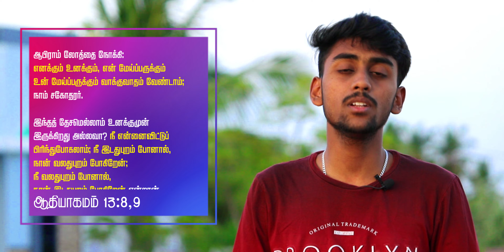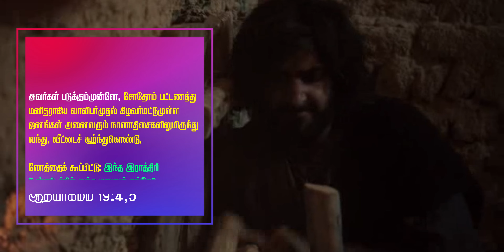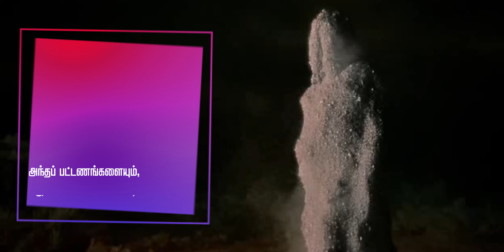லோத்து | Lot | Characters | Lives of Every Single Person in The Bible | Rapture Ready.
Hello Passengers!
In this New Episode of "Characters",
We're about to take a detailed look at the Life of Lot.
As we're in the end time, Let's Look back and Learn to Live like people of The Bible.

ஹலோ பயணிகளே!
கதாபாத்திரங்கள் தொடரின் (Characters) புதிய காணொளிக்கு அன்போடு வரவேற்கிறோம்!
லோத்து என்பவரின் வாழ்வைப்பற்றி தெளிவாக
இக்காணொலியில் காண்போம். கடைசி காலத்தில் இருப்பதினால் வேத கதாபாத்திரங்களை
அறிந்து அவர்களை போல ஆண்டவருக்கு பிரியமுள்ளவர்களாய் வாழ்வோம்!

Chapters:
00:00 - Intro/Recap
00:52 - லோத்து: ஒரு அறிமுகம்
02:39 -  சோதோம் கொமோராவின் அழிவு
06:31 - லோத்தின் இறுதி காலம்
07:28 - Summary and Ending

Watch this video till the end and Comment your views in the Comments Section!
Do share this to your friends and family too!